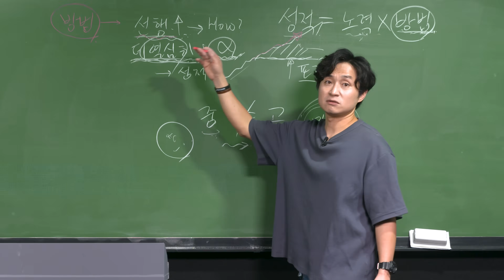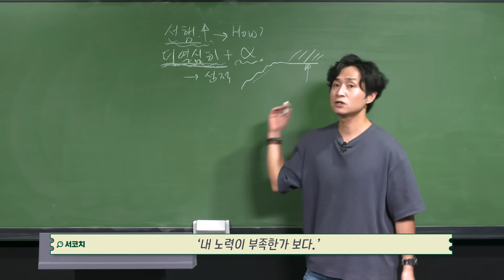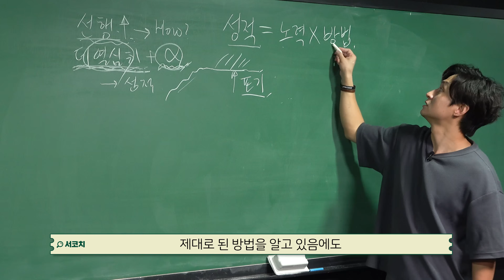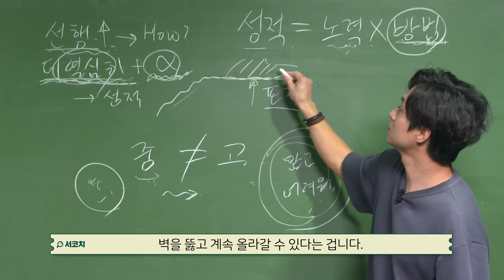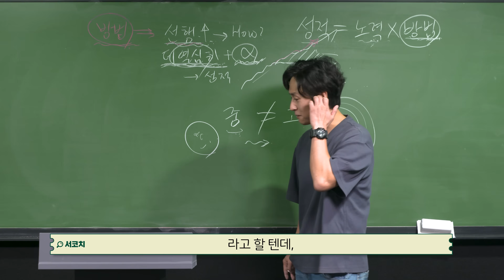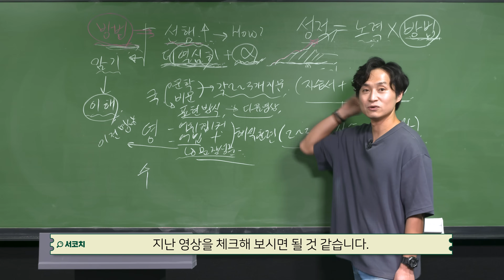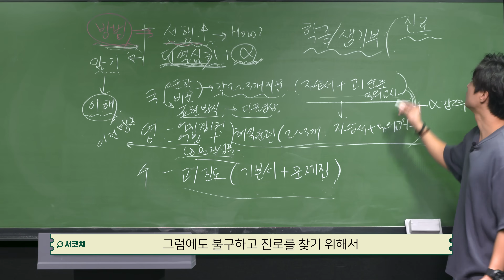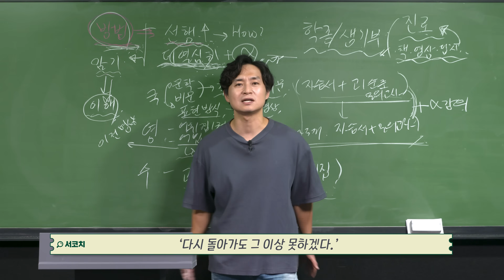서울대생의 예비고1 겨울방학 공부 로드맵..."중3 선행 계획 종결"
🔻고등학교 입학 전 무조건 바꿔야 할 것🔻

고등학교 입학은 엄청난 기회입니다.
중학교 성적이 낮았다고 좌절하지 마세요.

중3 겨울방학,
지금 무엇을 어떻게 하느냐가
앞으로의 3년을 결정합니다.

📢 고등학교 공부법의 모든 것을 한번에 대비하고 싶다면?